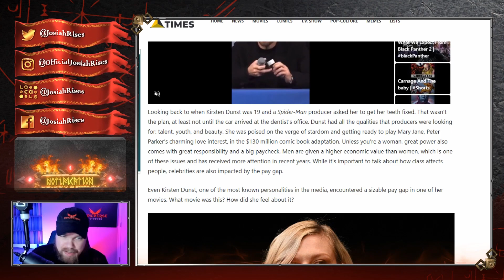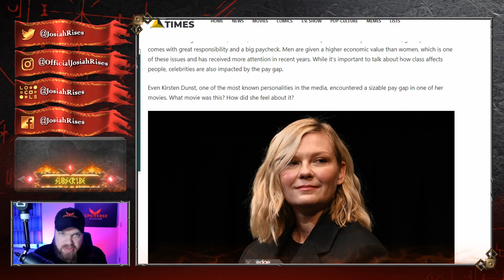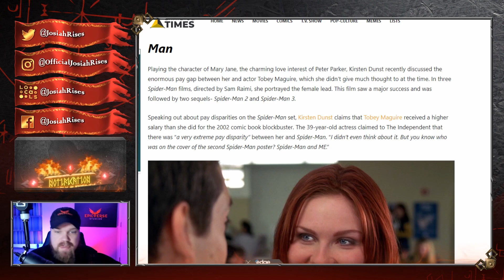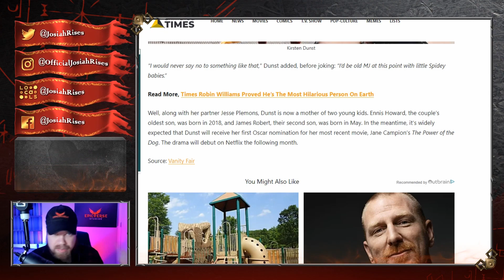Kirsten Dunst LOSES IT, Attacks Tobey Maguire in CRAZY MELTDOWN!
❤️Josiah